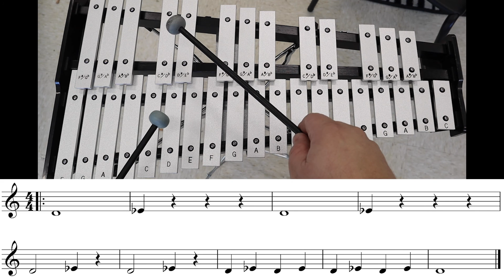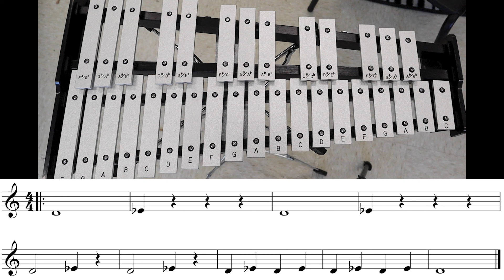Shark Attack - Bells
Dr. Selfridge's Shark Attack on Percussion Bell Set.